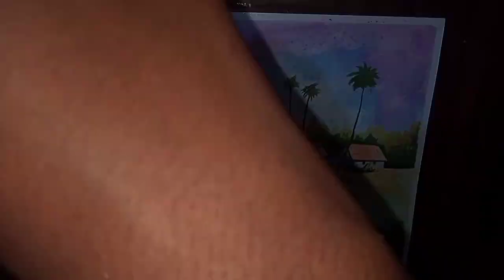Water color drawing ||Scenery drawing ||Akhil art.watercolor drawing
water color drawing for beginners..
easy water color drawing, water color drawing sunset, water colour drawing landscape, easy water color drawing village landscape, easy sunset water color drawing for beginners, water color drawing river side, river side water colr drawing for beginners, ship water color drawing, birds water color drawing, animals water color drawing, easy water colour drawing sunset, sunset water colr drawing for beginners, water color drawing riverside hyper realistic water color drawingsss.. ➖️➖️➖️➖️➖️➖️➖️➖️➖️➖️➖️➖️➖️➖️➖️➖️➖️➖️➖️➖️➖️➖️➖️➖️➖️➖️➖️➖️➖️➖️➖️➖️➖️➖️➖️➖️➖️➖️➖️➖️➖️➖️➖️➖️➖️➖️➖️➖️➖️➖️➖️➖️➖️➖️➖️➖️FOR COMMISSION WORK CONTACT ME, MOBILE NO|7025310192... 📞➖️➖️➖️➖️➖️➖️➖️➖️➖️➖️➖️➖️➖️➖️➖️➖️➖️➖️➖️my second  channel 👇link, channel name A.j vlog,